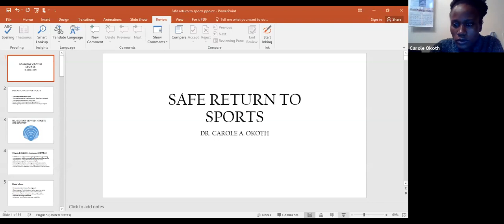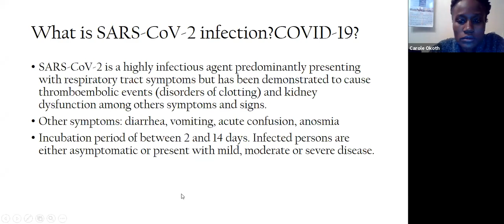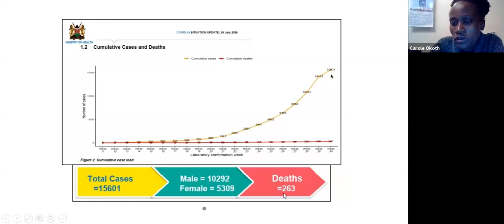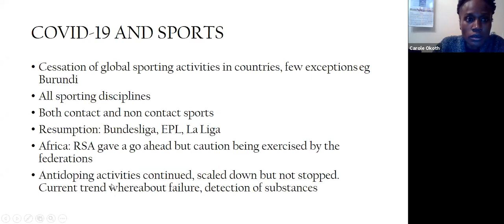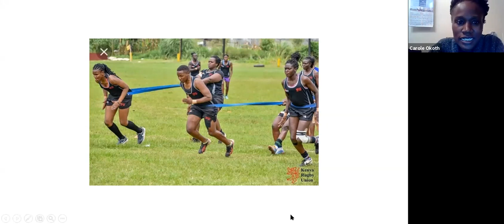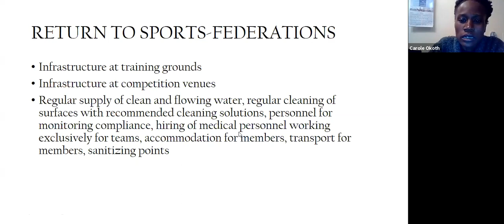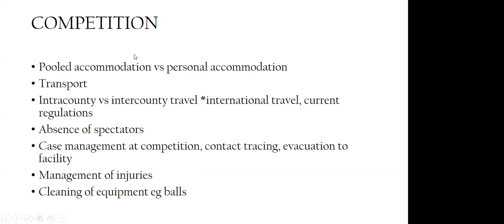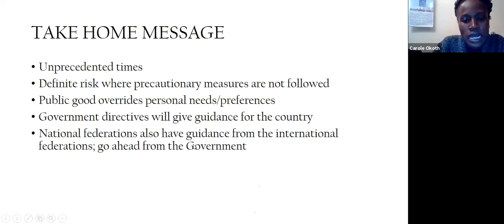COVID-109 and Rugby: Considerations for Return to Play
We held a webinar on Friday 24 July 2020 facilitated by Dr. Carole Okoth, Chief  Medical Official, National Olympic Committee of Kenya